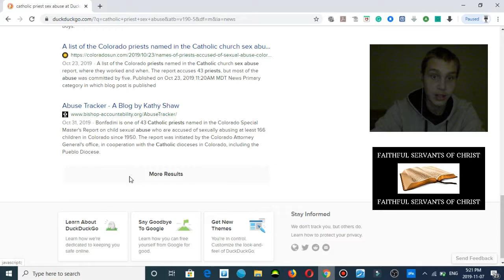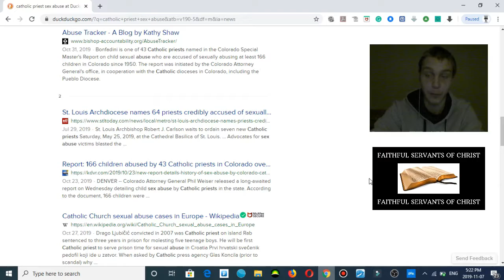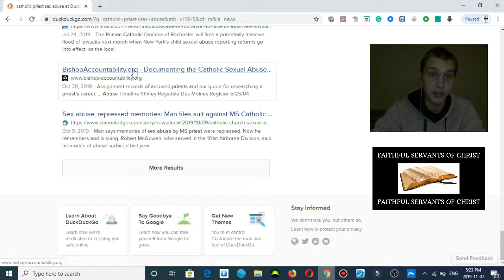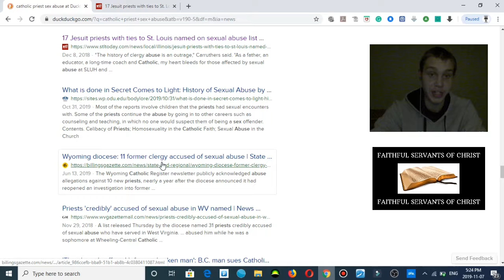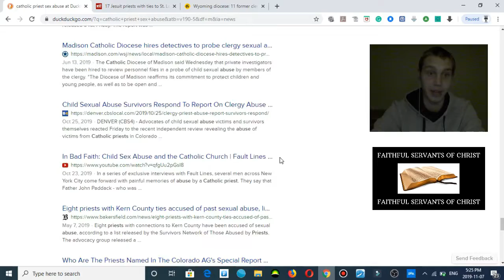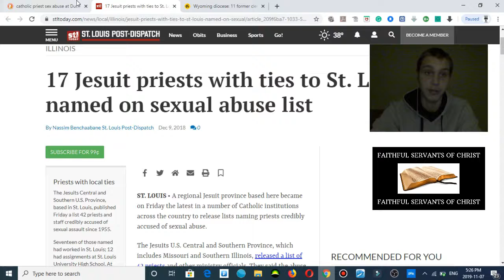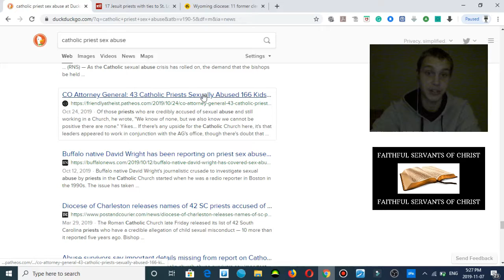Satanic Catholic Cult Child Abuse